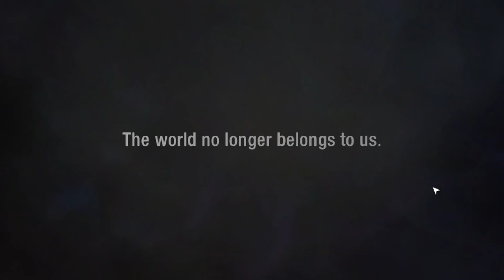the wife's out, time to game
The cows are milked. The wife is out. Time to play.
This games called "The Last Stand Aftermath".
Its free on Epic games. Some value.